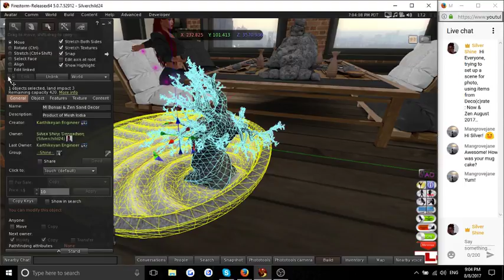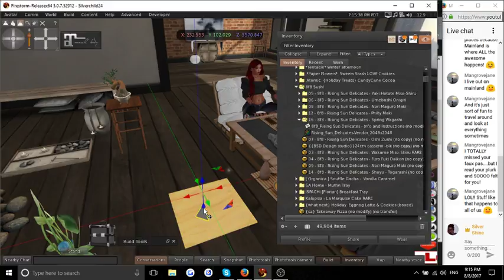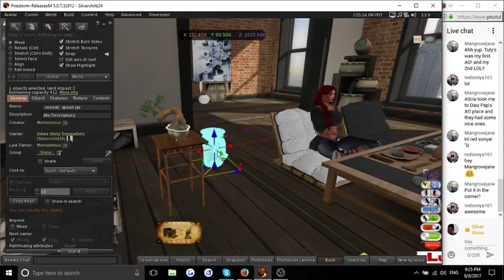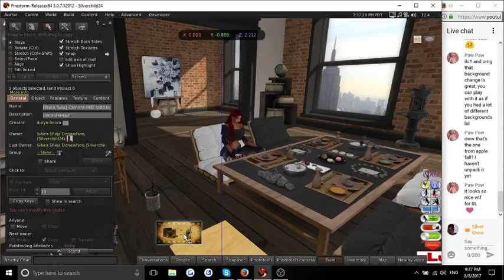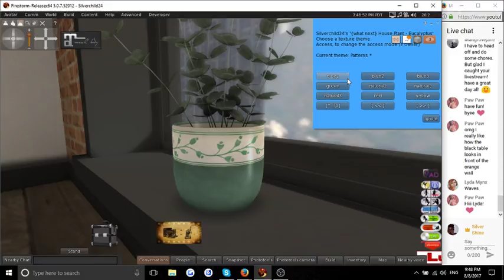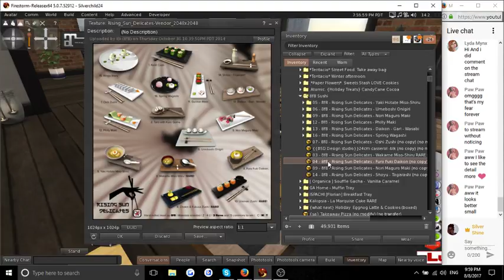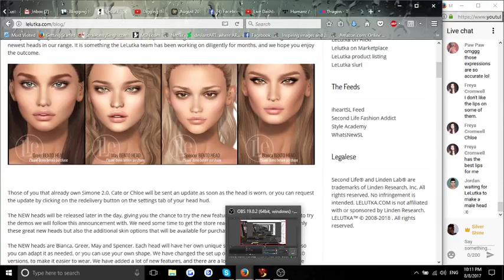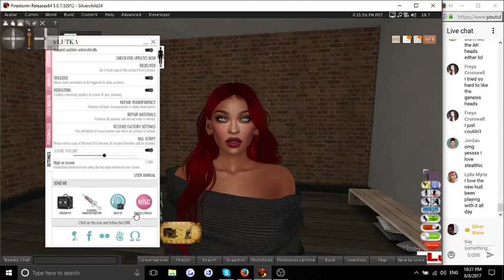Decorate with Me - Deco(c)rate: Now & Zen August 2017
Knowingly Live Streaming of setting up a Photo using items from Deco(c)rate: Now & Zen from August 2017. Let's chat and laugh at my mess up earlier today! The brands inside the crate this month are as follows: Cheeky Pea, Chez Moi, Convair, Di'Cor, HEXtraordinary, Maru Kado, Mad Pea, Merak, Mesh India, Peaches, PewPew!, Revival, Serenity Style, The Little Branch, Vagabond